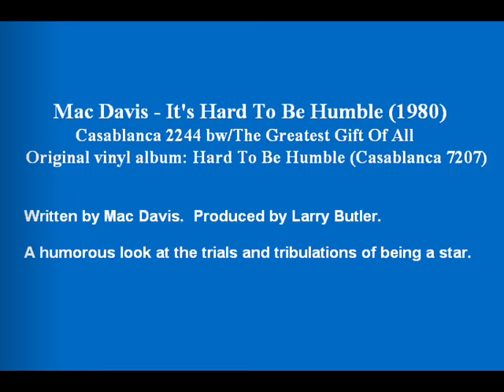Mac Davis - It's Hard To Be Humble (1980)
Casablanca 2244 bw/The Greatest Gift Of All
Original vinyl album: Hard To Be Humble (Casablanca 7207)

(It's Hard To Be Humble) "Copyright Disclaimer Under Section 107 of the Copyright Act 1976, allowance is made for "fair use" for purposes such as criticism, comment, news reporting, teaching, scholarship, and research.